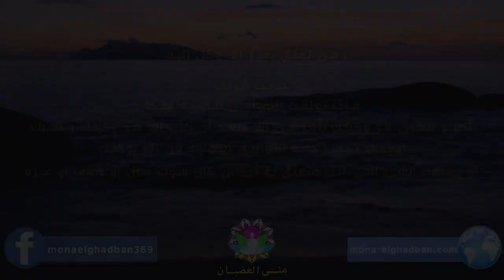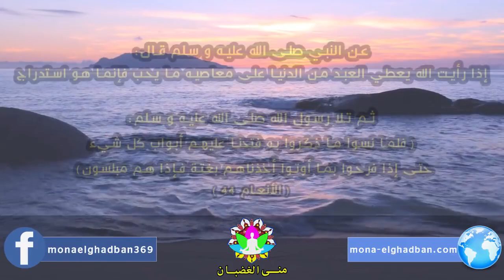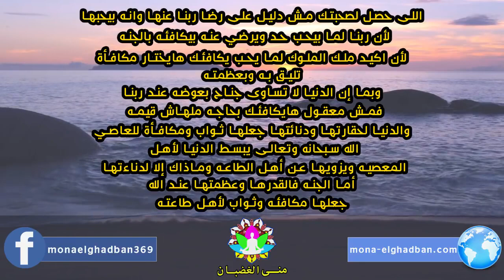منى الغضبان تعظ وتحذر من فتنة الدنيا!!!!! دينا وصافيناز وسما المصرى وهيفاء وهبي نقول عليهم اية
دى منى الغضبان المتهمة بفيدوهات مع خالد يوسف والله اعلم!!
يعنى لو طلعت سما المصري مثلا وقالت مثل الكلام كانت الناس كلها تهكمت وسخرت منها ؟!ولكن هذا نموذج للمفترض دكتورة وتتكلم بالاخلاق والدين وليس لها اى فيديوهات او صور سيئة ومع ذلك اتهمت فى قضية اداب ؟!!هل نحن فعلا مجتمعات عربية متدينة بطبعها ام منافقة بطبعها ؟ويا ترى كم مثل مني الغضبان فى كل المجتمعات العربية